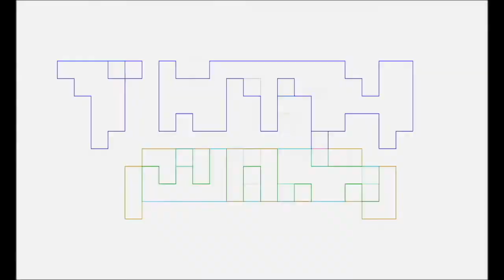Nerdy Fitness Vlog 61 Halloween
I, Pablo Gunner, chat about Nerdy Fitness which includes nerdy and fitness stuff like workouts, comida, musica, comics, video juegos, shows, movies, y mas. I talk about the basic outline and focus of my workouts. I mention my comida like Italian chicken, salmon, organic brown rice, organic green beans, organic chicken mozzarella ravioli, muffins, naranjos, organic riced cauliflower, Rudy’s peach cobbler, Noosa, chili’s chips and queso, eggs, sausage, potatoes, home chicken chimichangas, breakfast burritos, chicken Caesar salads, turkey sandwich. I say the music I listened to such as Thomas Rhett Die A Happy Man, Murphy Elmor Whoever Broke Your Heart, Sam Hunt Montevallo & Between Pines, Coolio Gángsters Paradise, Dr Dre The Next Episode, Blake Shelton Mine Would Be You, Dustin Lynch Good Girl, Kendrick Lamar Overly Dedicated, Bebe Rexha. I discuss the movies and shows I watched which was Hitmans Bodyguard, Blade, IT, Blade II, Daredevil Season 3, Star Wars Resistance, Gifted Season 2. For games I chat about Mass Effect 2, Shadow of the Tomb Raider. I get into comis I read Shanghai Red, Marvel 2-in-1: Thing & Mr Fantastic, Batman Beyond, Titans, TMNT, Shuri, Captain America, Catwoman, Green Arrow, Nightwing.